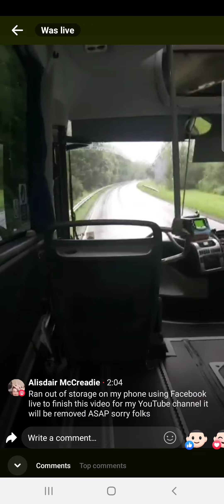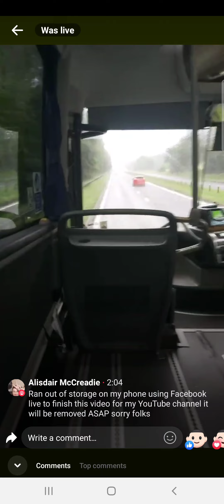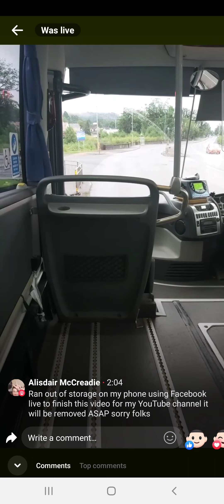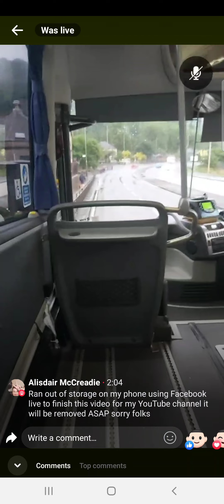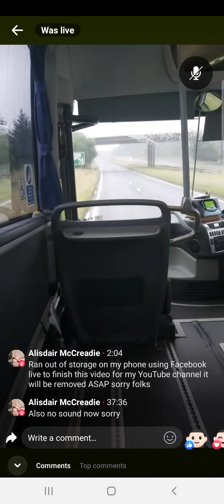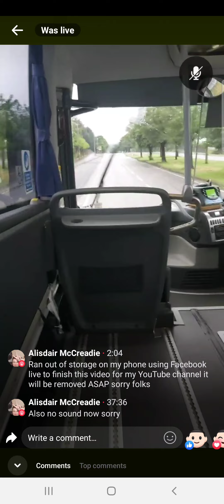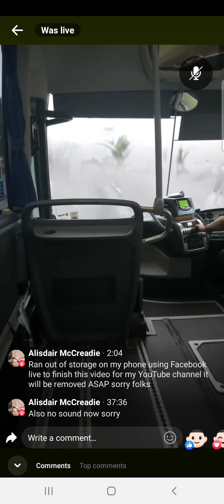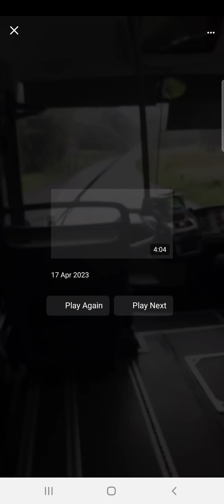Citylink 976 Oban To Glasgow Part 3 Final Part